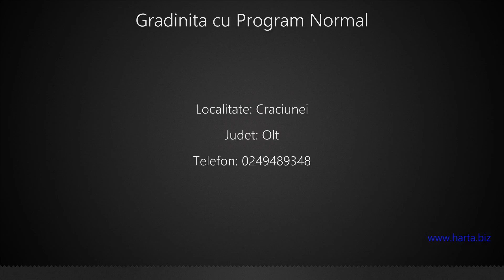Gradinita cu Program Normal Craciunei